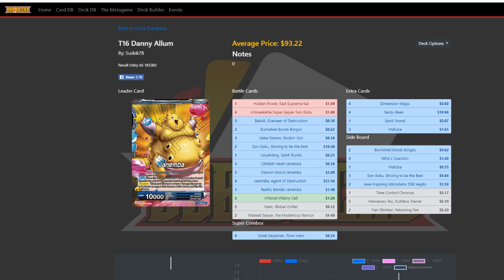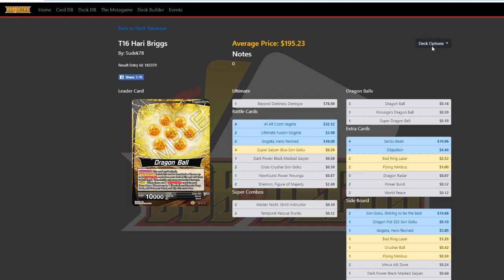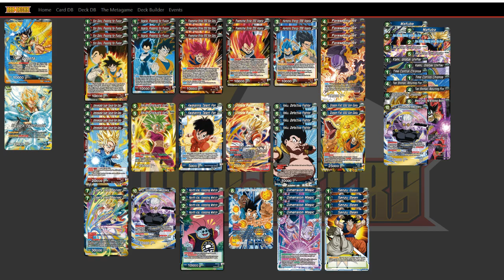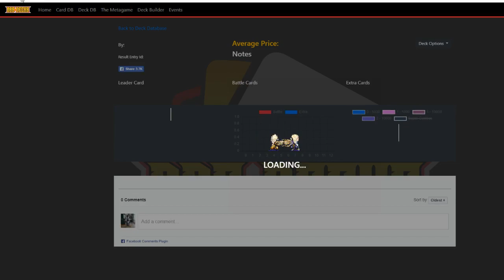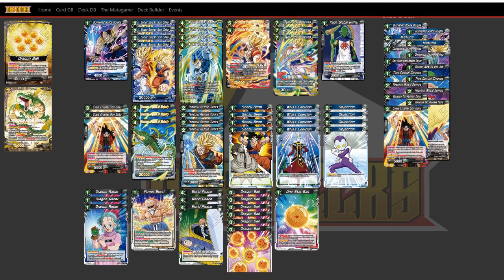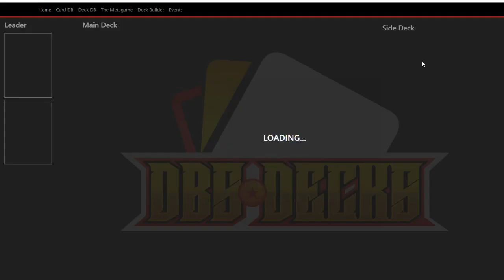Let's Talk #20 - UKGE pt.1 (Top 16 Decklists feat. The Distinct Few)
UKGE singles Top 16 Decklists and Team Recap featuring The Distinct Few.  Our team achieved Top 8 in both the singles and team tournaments.